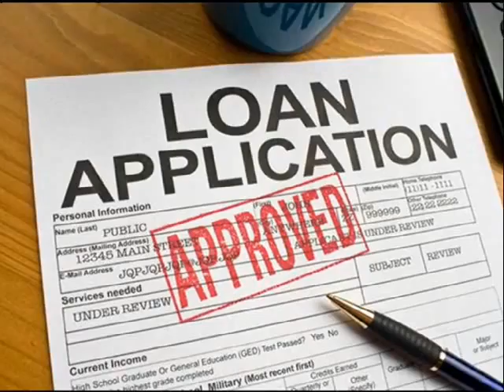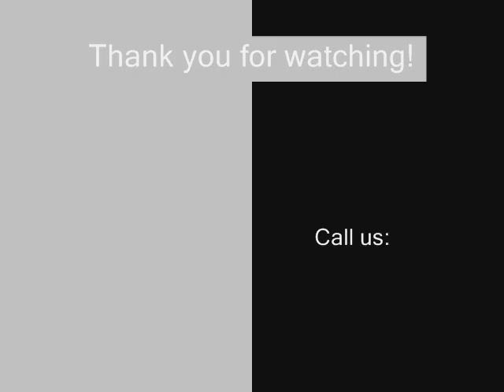Fixed Rates Home Loan Lakewood 866 362 1168